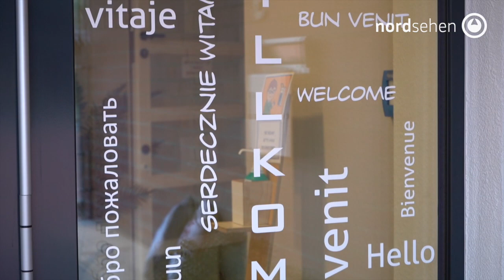Einweihung KiTa St. Elisabeth - 19.11.2021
Film von nordsehen.tv